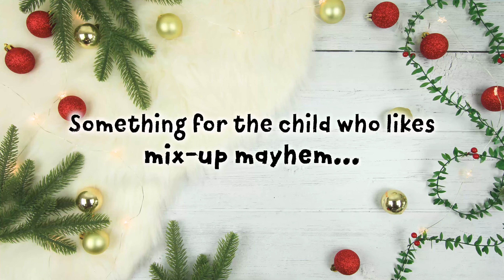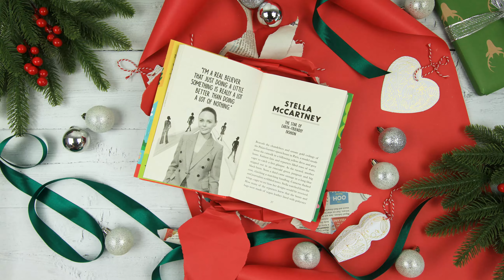Children's books that make great gifts – there's a book for everyone this Christmas!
'Tis the season to curl up with a new book – whether it's for the animal-lover, the child who loves to laugh, or the whole family to share, there's a book for everyone this Christmas!

Discover more about our festive recommendations

FEATURED BOOKS

Something for the animal-lover... WildLives: 50 Extraordinary Animals that Made History, written by Ben Lerwill and illustrated by Sarah Walsh.

Something for the child who likes mix-up mayhem... Flip Flap Frozen, by Axel Sheffler.

Something for the child who loves to laugh... Icarus Was Ridiculous, written by Pamela Butchart and illustrated by Thomas Flintham.

Something for the adventurer... National Trust: 2020 Nature Month-By-Month: A Children’s Almanac, written by Anna Wilson and illustrated by Elly Jahnz.

Something for the curious baby... Where's Santa Claus, by Ingela P Arrhenius.

Something for the child who likes to curl up with a classic... Heidi, retold by Jeanne Willis and illustrated by Briony May Smith.

Something for the young eco-warrior... Earth Heroes, by Lily Dyu.

And something for the whole family to share... I Am the Seed That Grew the Tree, selected by Fiona Waters and illustrated by Frann Preston-Gannon.